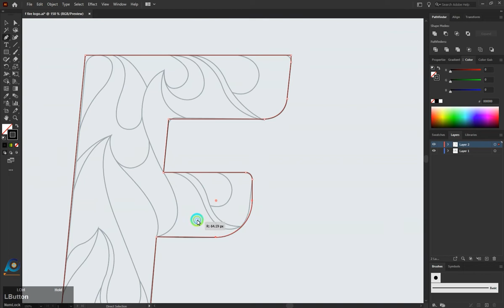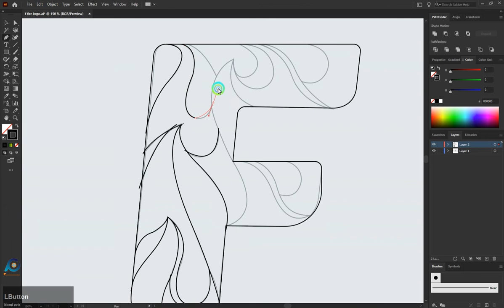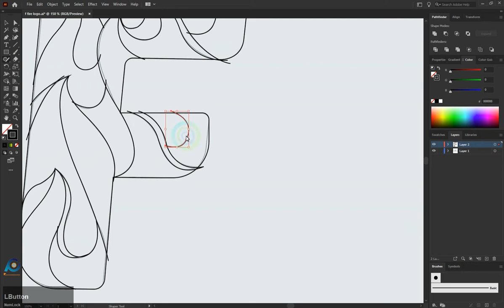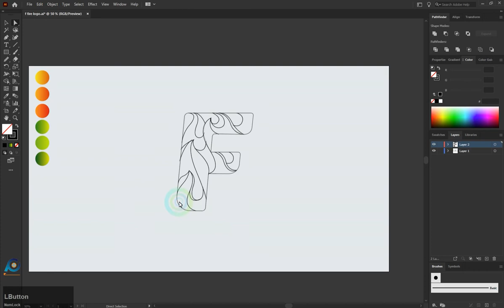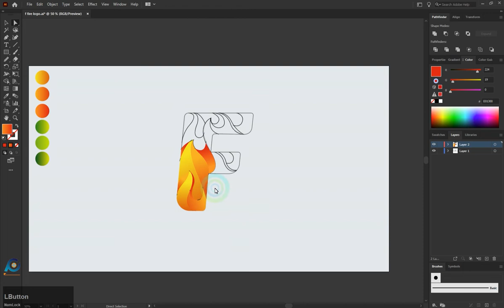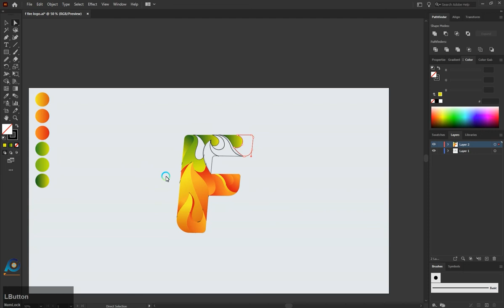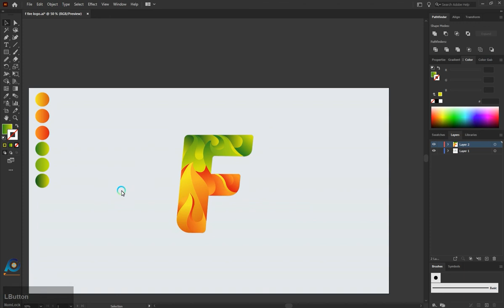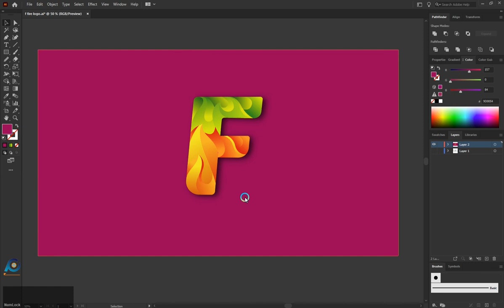Adobe Illustrator CC Tutorial || How To Create F Letter Logo Design || F Creative Logo Design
in this tutorial how to design f letter logo design adobe illustrator tutorial f creative logo design if Ask Any Questions To Type In Comment Section. I Hope You Like This Video And enjoy.